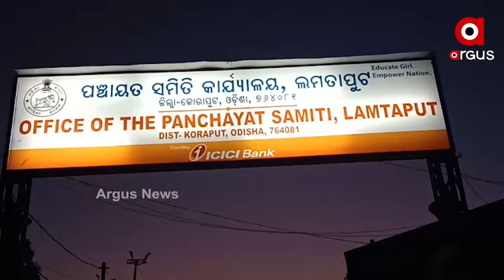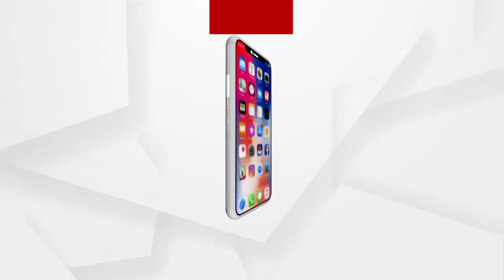ବିପଦରେ ନୌକା ଯାତ୍ରା ....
ସ୍ୱାଧୀନତାର ଦୀର୍ଘ ବର୍ଷ ବିତିଗଲା । କିନ୍ତୁ ଆଜି ବି ଅନେକଙ୍କ ପାଖେ ବିକାଶ ଅପହଞ୍ଚ । ଯାତାୟତ ସୁବିଧା ନଥିବାବେଳେ ନଦୀ ପାର୍ ହୋଇ ବିପଦ ସଙ୍କୁଳ ଅବସ୍ଥାରେ ଯାଆସ କରୁଛନ୍ତି ଗ୍ରାମବାସୀ । ବାରମ୍ବାର ଅଭିଯୋଗ ପରେ ବି ସମାଧାନର ବାଟ କାଢୁନି ପ୍ରଶାସନ ...